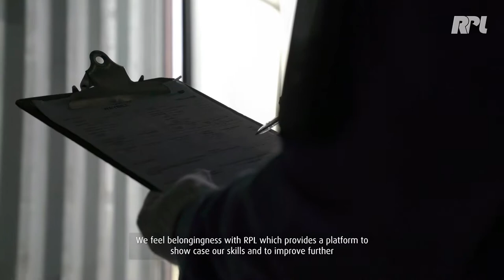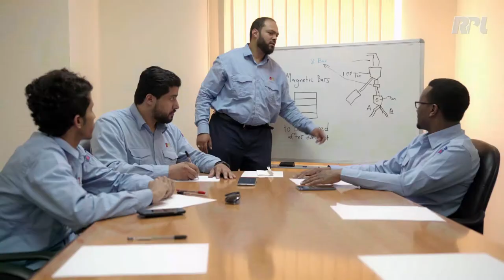Documentary: RPL Company - 1 EVENT PLUS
EVENT PLUS